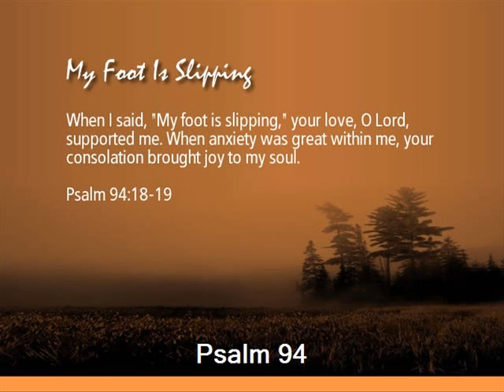Psalm 94 (with text - press on more info.)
Psalm 94 (New International Version)

Psalm 94

 1 O LORD, the God who avenges,
       O God who avenges, shine forth.

 2 Rise up, O Judge of the earth;
       pay back to the proud what they deserve.

 3 How long will the wicked, O LORD,
       how long will the wicked be jubilant?

 4 They pour out arrogant words;
       all the evildoers are full of boasting.

 5 They crush your people, O LORD;
       they oppress your inheritance.

 6 They slay the widow and the alien;
       they murder the fatherless.

 7 They say, "The LORD does not see;
       the God of Jacob pays no heed."

 8 Take heed, you senseless ones among the people;
       you fools, when will you become wise?

 9 Does he who implanted the ear not hear?
       Does he who formed the eye not see?

 10 Does he who disciplines nations not punish?
       Does he who teaches man lack knowledge?

 11 The LORD knows the thoughts of man;
       he knows that they are futile.

 12 Blessed is the man you discipline, O LORD,
       the man you teach from your law;

 13 you grant him relief from days of trouble,
       till a pit is dug for the wicked.

 14 For the LORD will not reject his people;
       he will never forsake his inheritance.

 15 Judgment will again be founded on righteousness,
       and all the upright in heart will follow it.

 16 Who will rise up for me against the wicked?
       Who will take a stand for me against evildoers?

 17 Unless the LORD had given me help,
       I would soon have dwelt in the silence of death.

 18 When I said, "My foot is slipping,"
       your love, O LORD, supported me.

 19 When anxiety was great within me,
       your consolation brought joy to my soul.

 20 Can a corrupt throne be allied with you—
       one that brings on misery by its decrees?

 21 They band together against the righteous
       and condemn the innocent to death.

 22 But the LORD has become my fortress,
       and my God the rock in whom I take refuge.

 23 He will repay them for their sins
       and destroy them for their wickedness;
       the LORD our God will destroy them.